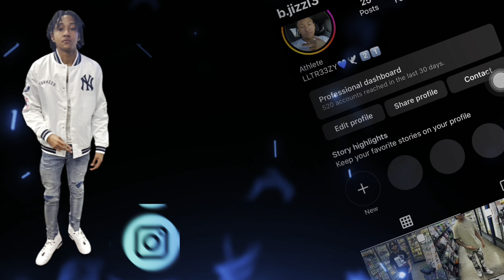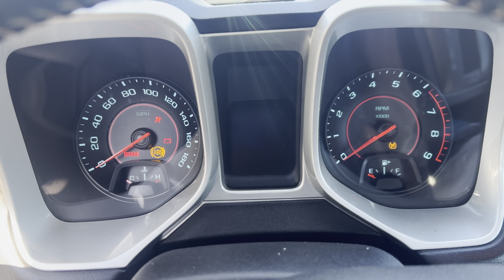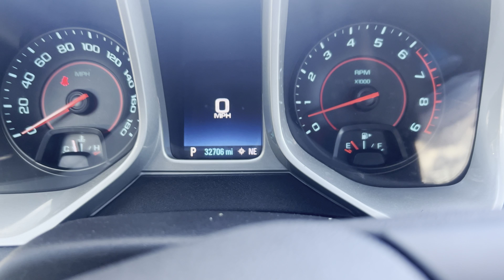REVEALING MY NEW CAR…🫨🫨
WASSUP YOUNG SHINERS 😎💫 I KNOW ITS BEEN AWHILE SINCE I POSTED AND I TRULY APOLOGIZE I CAUGHT COVID AND THE WEATHER HAS BEEN CRAZY 🤦🏽‍♂️….BUT WE ARE BACK TO WORK 😆 AS YOU CAN SEE BY THE TITLE I PURCHASED A NEW CAR …HOPEFULLYYOU GUYS LIKE IT